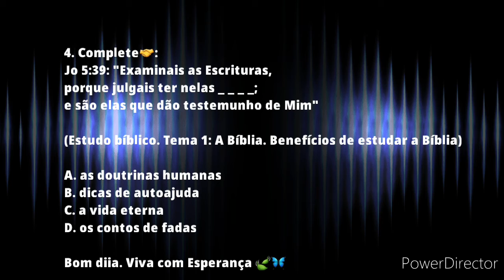4. Estudo bíblico. Tema 1. A Bíblia. Ouvindo a Voz de Deus ✝️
4. Complete🤝:
Jo 5:39: "Examinais as Escrituras, porque julgais ter nelas _ _ _ _; e são elas que dão testemunho de Mim"

(Estudo bíblico. Tema 1: A Bíblia. Benefícios de estudar a Bíblia)

A. as doutrinas humanas
B. dicas de autoajuda
C. a vida eterna
D. os contos de fadas

Bom diia.
*Siga confiante, apesar desses dias tormentosos* 🌊🚣‍♂️
Viva com Esperança 🌻🌈